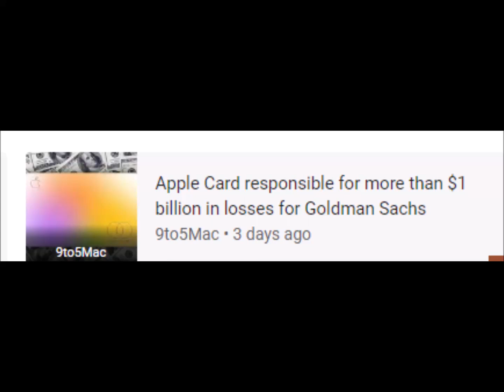CNBC Goldman Sachs misses profit estimates amid steep decline in investment banking, asset ...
Goldman Sachs • Finance • Billion • Earnings
10 Jan 2023 - Now

keyboard_arrow_down
‪10 Jan at 23:00‬
‪13 Jan at 11:00‬
‪15 Jan at 23:00‬
25
50
75
100
25
50
75
100
barAnnotationText lineAnnotationText
‪13 Jan 2023 at 03:00‬
Search interest11
News articles0
Cumulative
News articles8
RELATED NEWS
CNBC
Goldman Sachs misses profit estimates amid steep decline in investment banking, asset ...
CNBC • 8 hours ago
9to5Mac
Apple Card responsible for more than $1 billion in losses for Goldman Sachs
9to5Mac • 3 days ago
Yahoo Finance
Goldman Lost $1.2 Billion in Just Nine Months in Newest Unit
Yahoo Finance • 3 days ago
Goldman lost $1.2 billion in just 9 months in newest division
The Economic Times • 3 days ago
Goldman Sachs | Press Releases
Press Releases
Goldman Sachs | Press Releases • 40 minutes ago
The Times
Goldman Sachs takes $3bn hit at consumer and technology arm
The Times • 3 days ago